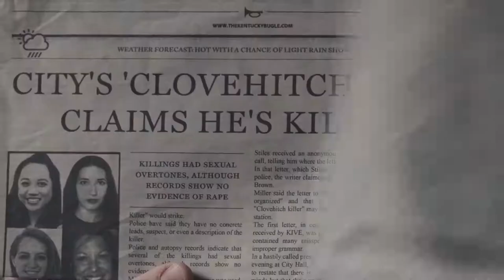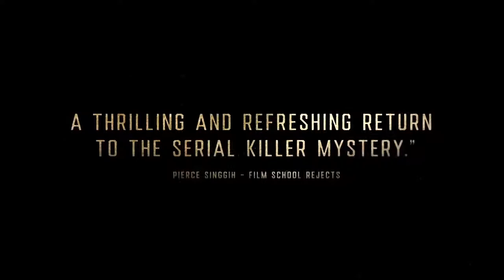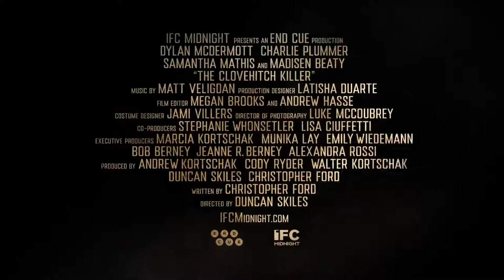The Clovehitch Killer (2018) Official HD Trailer [1080p]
Korte inhoud: De tiener Tyler is vrijwilliger bij de lokale kerk en een plichtsgetrouwe zoon van zijn vader Don, die zelf hoog aanzien kent in de gemeenschap. Meer dan tien jaar geleden was er in hun rustige dorp opschudding wanneer tien vrouwen gemarteld en vermoord werden teruggevonden. De dader, die meteen de bijnaam Clovehitch kreeg, is tot op de dag van vandaag nog steeds niet gevat. Tylers leven wordt helemaal op zijn kop gezet wanneer hij bij de spullen van zijn vader een reeks verontrustende beelden vindt die verband houden met de moorden.